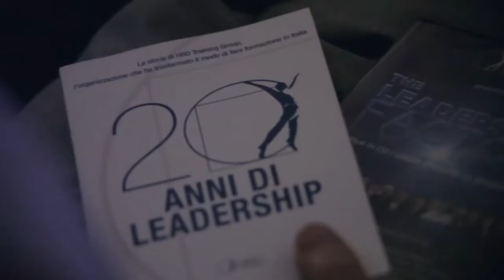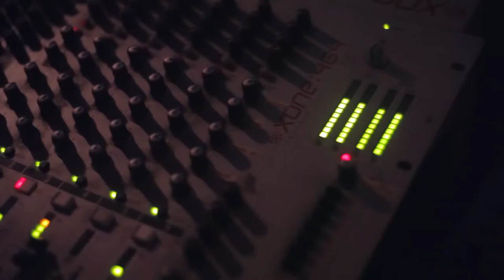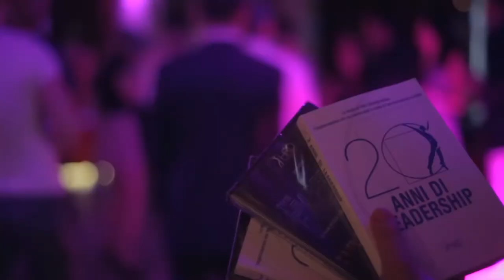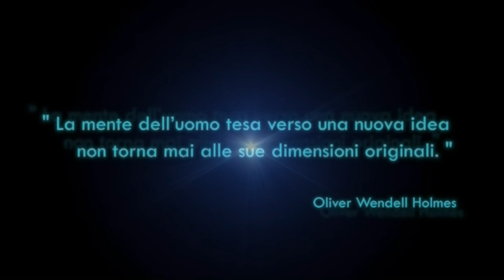The Leadership Factor: Remember Video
*** Per Vedere Roberto Re dal vivo,

Ecco il video ricordo della première del film "The Leadership factor", il primo documentario sulla Leadership con le interviste ai personaggi top nei propri settori.